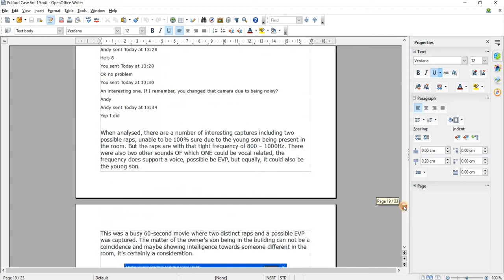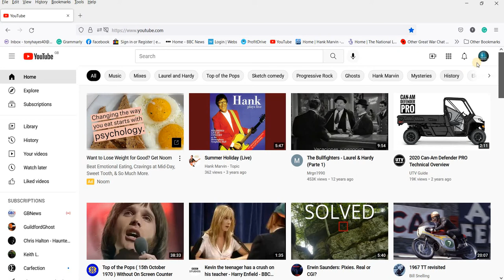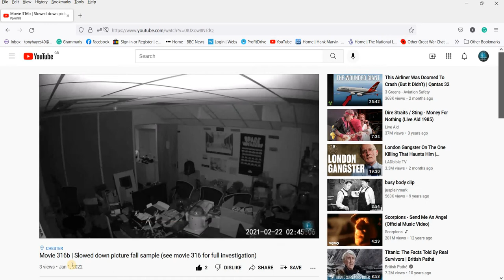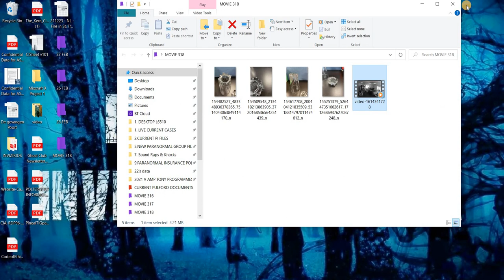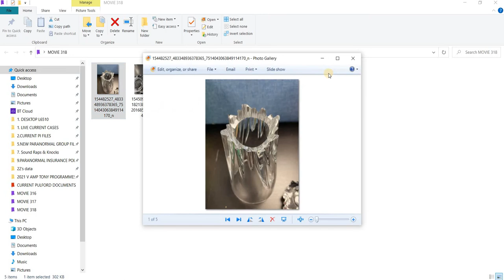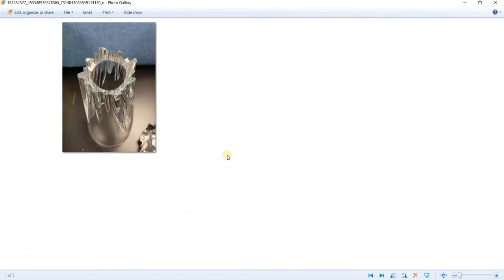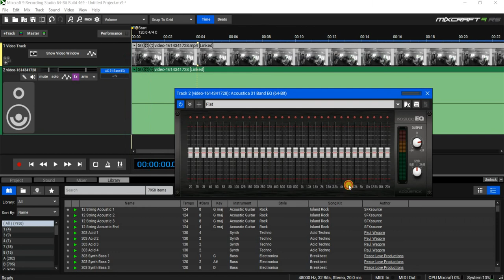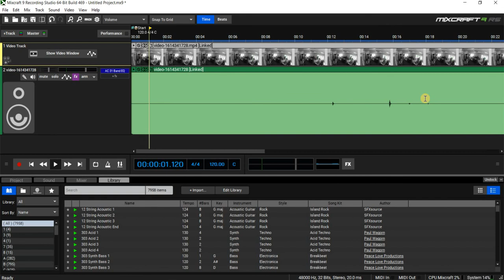Movie 318 | 25 Feb 2021 13.04 Main office. Investigation footage review. The shattering beaker event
Movie 318 | 25th February 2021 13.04 Main office.

The owner goes to get a glass of water and while standing next to the heavy lead crystal glass beaker, the beaker explodes breaking into just two pieces. This was just a few seconds before cold water was poured into it.
On examination, the beaker, which is thick glass, has parted from the main container, no other damage was noted.

A very unusual event occurred to an expensive lead crystal beaker.